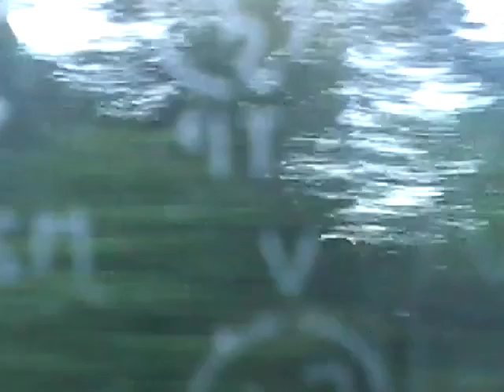Taxi vlog ep1 - Worlds biggest ice cream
Today we will eat the worlds biggest ice cream in a taxi 🍦😋